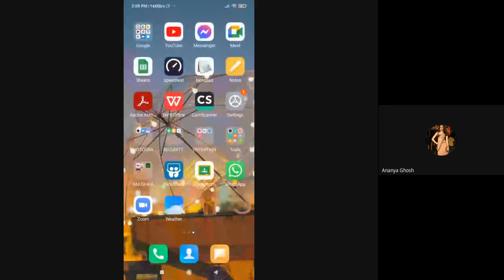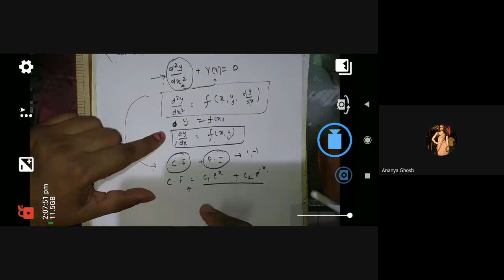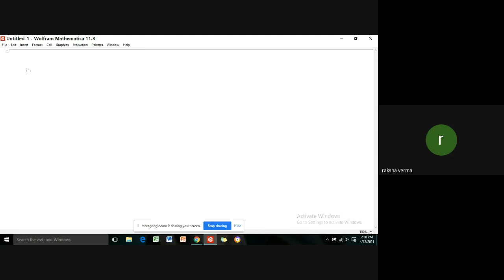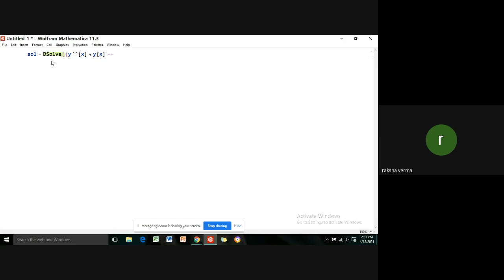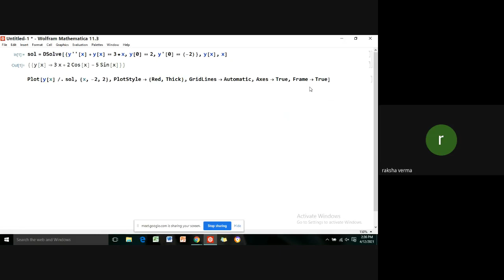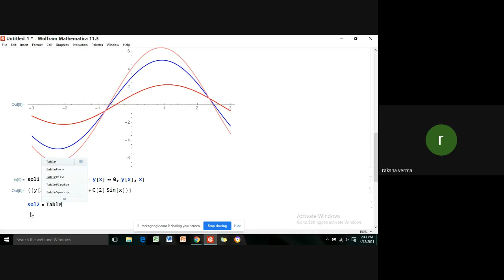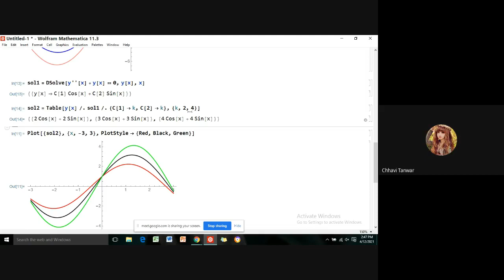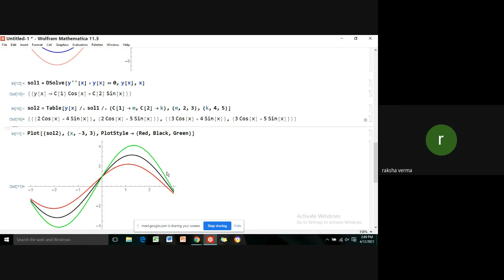2nd Semester Practical I (a) Plotting of 2nd order differential equations in Mathematica